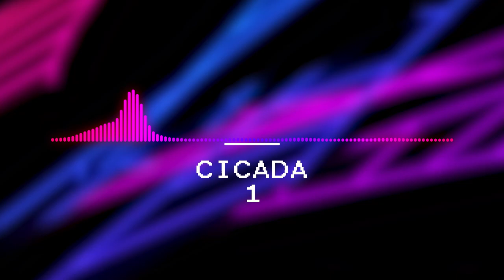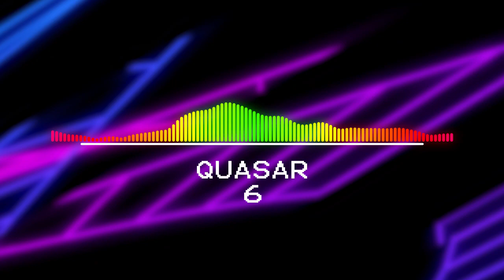Mach 10 (Full Album)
This album is kinda lazy cause its mostly a compilation of older tracks (im sorry aaa)

Timestamps:
0:00 - Cicada
5:21 - ID
9:01 - Countdown
12:24 - Flashpoint
16:16 - RAUM
20:50 - Quasar
24:49 - Mazoku
29:42 - Ereshkigal
35:46 - Autophobia
38:07 - RAUM (Alternative Version)